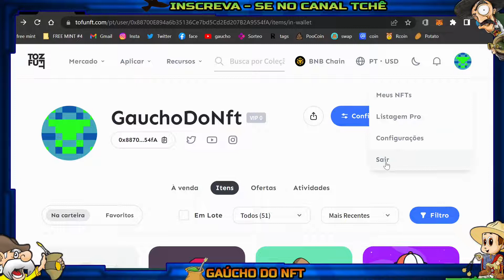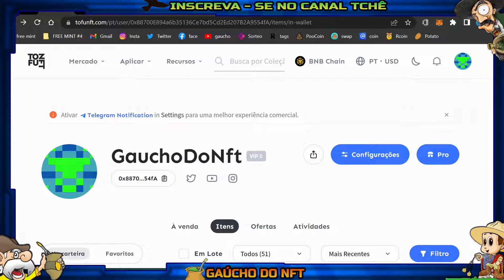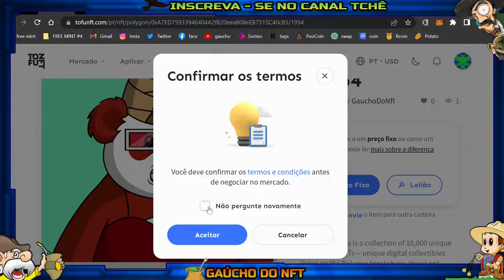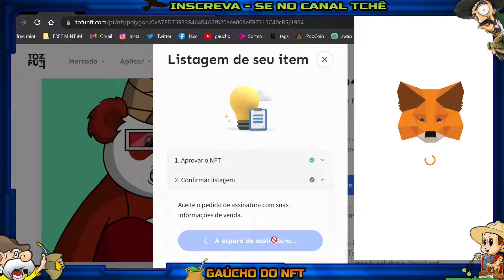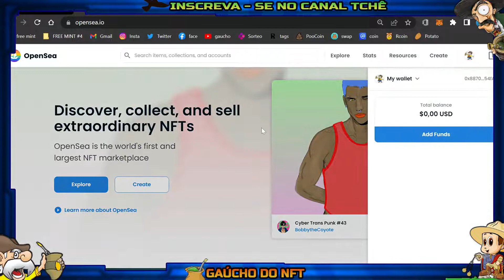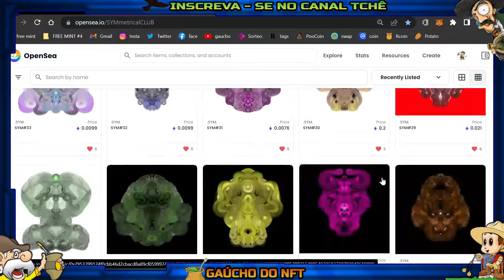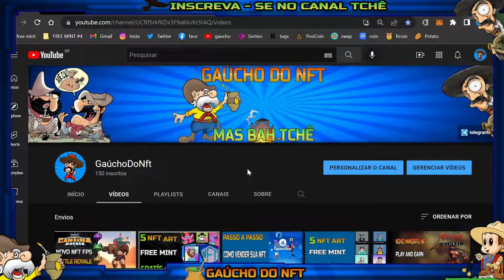VANTAGENS DE VENDER NA TOFU-COMO VENDER SUAS NFTS ART-BONÚS SYMmetricalCLUB NFT ART!!!!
👑Para Aquela Doação Pra La De Bagual Metamask: 0x21c5c1DE81BA1388b2910Bb48D5AfA3519C536Cd

⏩Hoje trago para vocês todas as novidades  e as atualizações que saíram recentes no projeto.⏪

✅Atualizações.
     🎯Eventos!
     🎯Novo conteúdo!
     🎯Spoilers!
     🎯Previa!

💞Melhor conteúdo do canal💞

🤖 Jogos NFT;
✨ Play to Earn;
💥 Cripto Games;

⭕❌❌❗🔞🚯Não dou dica de investimento, é apenas a minha opinião clara e informativa sobre o projeto, o investimento é por sua conta e risco. Não coloca o dinheiro do churrasco e da erva onde você não sabe se é certo.⭕❌❌❗🔞🚯